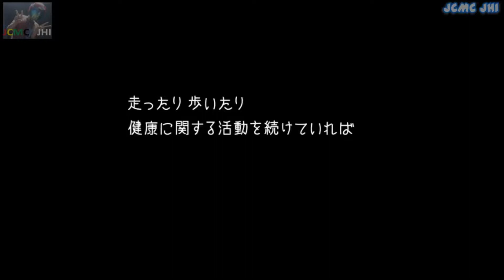BEST Japanese CM on August 2018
In this channel I presenting you interesting things about Japanese TV ads. From funny Japanese ads, cool Japanese ads, strange Japanese ads, Awesome Japanese ads, Weird Japanese ads ,Beautiful Japanese Ads, etc.
I showed this Commercials collections  videos from my personal perspective.